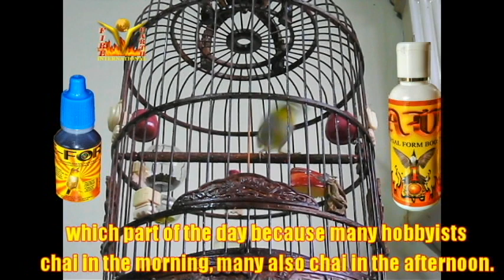Puteh Diva Sunday powers up Lava Direct & Life Force kicks in 10022020